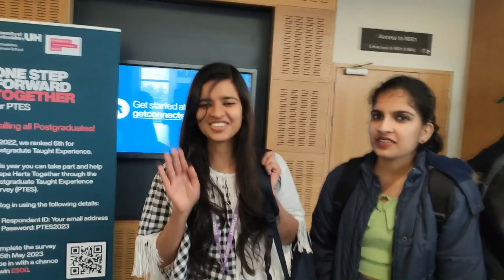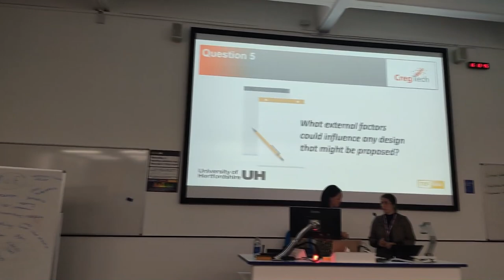A day at UK University | University of Hertfordshire | vlog02 30-05-2023